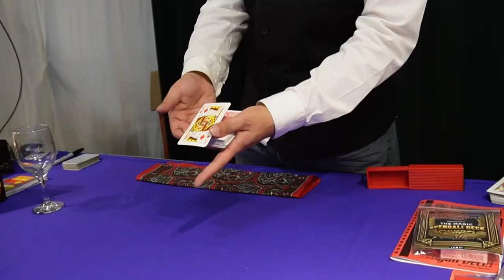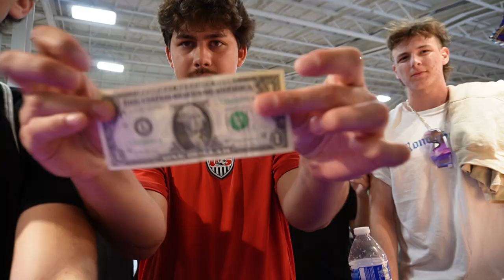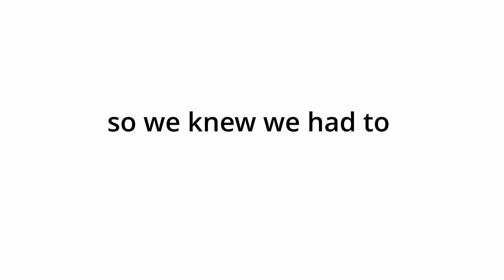a vlog about falling in love at the fair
Does this count as love? A very funny love story.

We helped my best friend recreate a funny love story from childhood in a unique vlog style. Similar to Jidion, Kelly Wakasa, and David Dobrik, of course an Auzi Films original!

Vlog, Kelly Wakasa, David Dobrik, Jidion, Mike Majlak

When you watch my videos, you are literally making my dreams come true, and I love you for that :)

Cool people make other people cool, the way you see what you do is how others will see it too.

My life w/friends

FRIENDS
Joao - @joaopbeckerc
Axel - @axelmartinez9
Kaleb - @kalebs19
Spencer - @spencer_scs
Matteo - @matteo.debuire

Falling In Love At The Fair!